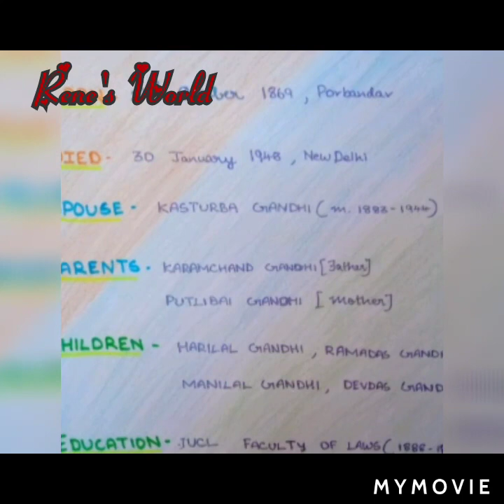Gandhi Jayanthi Speech for Kids/ School Competition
This video is about Gandhi Jayanthi and very useful for school competitions.